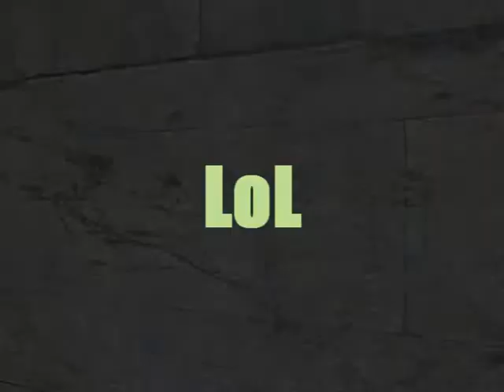Angry Chiken Rave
Just found out The Angry Chicken Weapon doesn't like the RaveBall SWEP...Which makes for a funny sight. :D